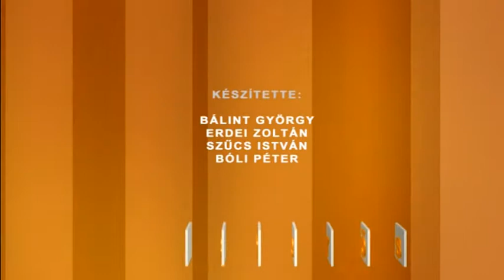Ismerős?! - Horváth Ferenc, Szekszárd 2016. Archívum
Ismerős?! - Horváth Ferenc, Szekszárd  2016.  Archívum műsorvezető: Bálint György